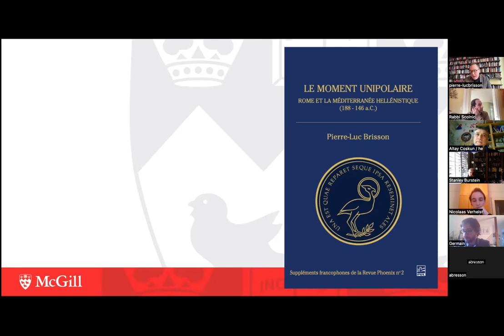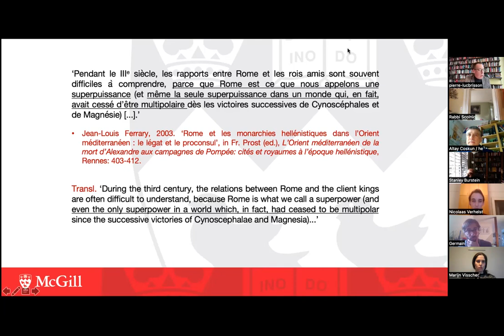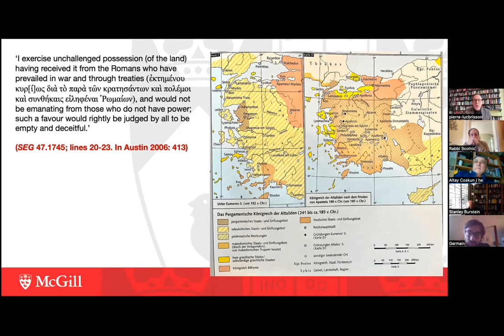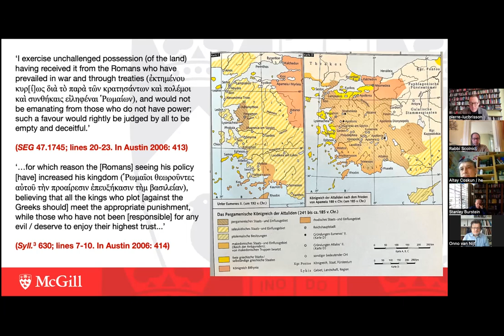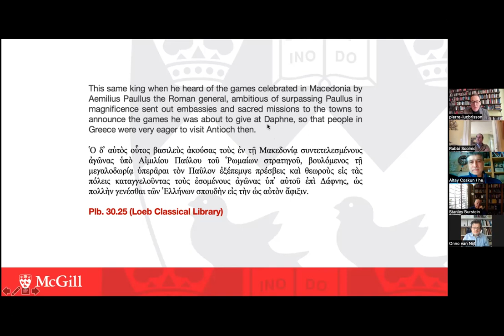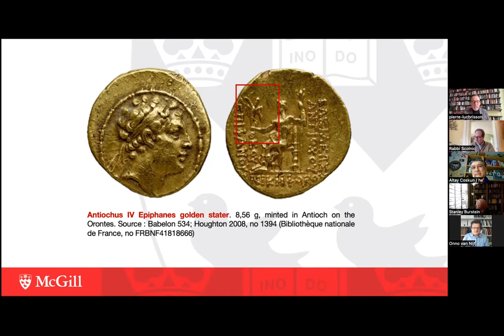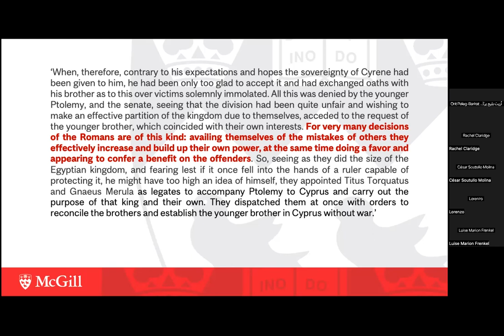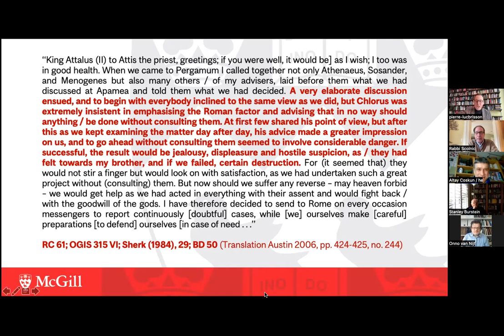Seleukid Lecture Series 5.2: "Ruling under Roman Hegemony", by Pierre-Luc Brisson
'Ruling under Roman Hegemony: The Cases of Eumenes II and Antiochos IV'
By Dr. Pierre-Luc Brisson, McGill University, Montreal, QC
Expert feedback by Dr. Germain Payen, Université de Lille.
Hosted by Altay Coskun (Waterloo, ON) and Benjamin E. Scolnic (Hamden, CT)

In the aftermath of the treaty of Apameia (188 BCE), which sealed the peace between Rome and Antiochos the Great, the Roman Republic became the leading power in the Hellenistic world. Scholars of international relations refer to this particular configuration of a system as unipolarity. The situation of unipolarity can significantly alter the relationships between state actors. It can accentuate the security concerns of the hegemon, which must ensure that the international status quo is maintained, just as it can fuel the concerns of the minor actors in the system, who must now deal with a single superpower.

The foreign policies of the Pergamene and Seleukid kingdoms in the first half of the second century BCE are of particular interest. The reigns and diplomacy of Eumenes II Soter and Antiochos IV Epiphanes provide us with food for thought regarding the new constraints under which two of the principal Hellenistic powers had to make their political choices. Although the behaviours of the kings were not predictable to their contemporaries, the theory of international relations allows us to better understand the structural conditions under which they acted and thus to appreciate their actions at critical moments of the establishment of the Roman power in the Mediterranean.